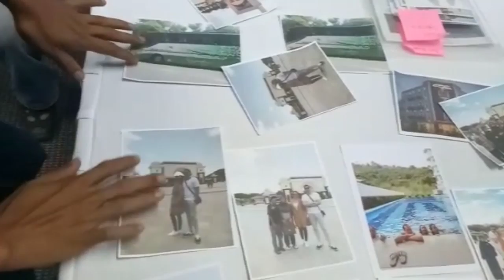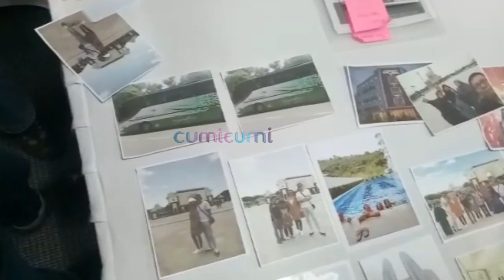Hot News! Pernikahan Kalina Ocktaranny Hari Ini, Dibayangi Persoalan Hukum - Cumicam 26 Mei 2017